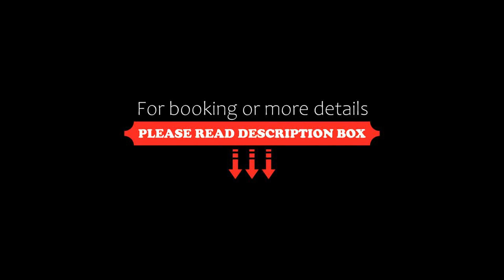The TJ Hotel Jomtien, Jomtien Beach, Thailand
About Property:
Located in Jomtien Beach, 400 m from Jomtien Beach, The TJ Hotel Jomtien provides accommodation with a restaurant, free private parking, an outdoor swimming pool and a bar. Among the facilities at this property are a 24-hour front desk and room service, along with free WiFi throughout the property. The hotel features family rooms.
At the hotel each room is fitted with air conditioning, a seating area, a flat-screen TV with satellite channels, a safety d...
Property Type: Hotel
Address: 29/34 ม.12 ต.หนองปรือ อ.บางละมุง จ.ชลบุรี 20150, 20150 Jomtien Beach, Thailand
Searching For
1. The TJ Hotel Jomtien - Jomtien Beach - Thailand
2. The TJ Hotel Jomtien - Jomtien Beach - Thailand Address
3. The TJ Hotel Jomtien - Jomtien Beach - Thailand Rooms
4. The TJ Hotel Jomtien - Jomtien Beach - Thailand Amenities
5. The TJ Hotel Jomtien - Jomtien Beach - Thailand Offers and Deals
Audio Credit:
Track Title: Blank Slate
Artist: VYEN